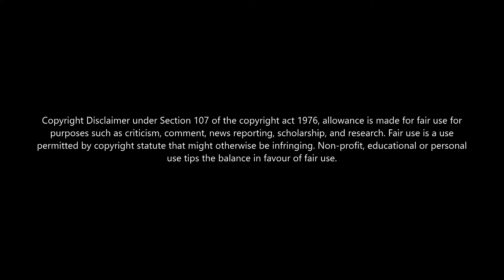Nethu 🥰 8D Song | Jagamey Thanthiram | Dhanush | Santhosh Narayanan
At low price👇👇
𝟏.𝐁𝐎𝐀𝐓 𝐁𝐀𝐒𝐒𝐇𝐄𝐀𝐃𝐒 𝟏𝟎𝟎🔥
𝟐.𝐉𝐁𝐋 𝐂𝟐𝟎𝟎𝐒𝐈 𝐒𝐔𝐏𝐄𝐑 𝐃𝐄𝐄𝐏 𝐁𝐀𝐒𝐒💥

𝑶𝒓𝒊𝒈𝒊𝒏𝒂𝒍 𝒔𝒐𝒏𝒈 𝒄𝒓𝒆𝒅𝒊𝒕𝒔🎶🙏:
Movie: Jagamey Thanthiram
Song: Nethu
Cast: Dhanush, Aishwarya lekshmi
Singer: Dhanush
Directed by: Karthik Subbaraj
Music Label : Sony Music Entertainment India Pvt.Ltd